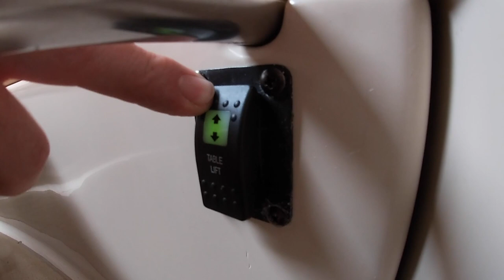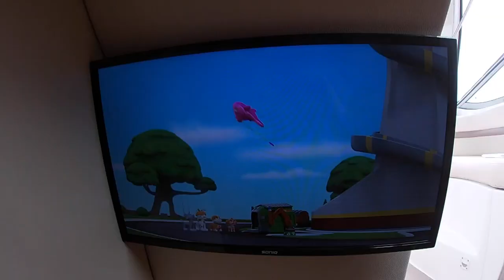Chaparral 29 Sports Cruiser - Walkthrough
This beautiful, well maintained 2007 boat, gets up a goes, with her twin 4.3L Volvo Penta engines, with new heads, new valves, rises and manifolds.
The plush interior has, electric lift table, comfortable saloon, well equipped galley, modern toilet and shower.
The comfort level in the cockpit is well above average with heaps of seating and entertainment spaces.